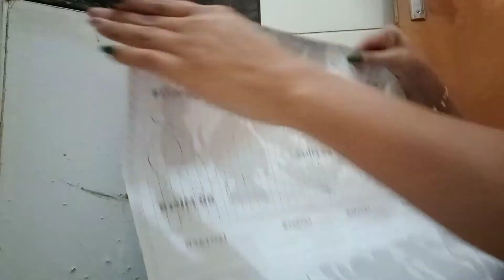TRANSFORMAÇÃO DO ARMÁRIO DO BANHEIRO.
oi, gente resolvir mudar a cor do armário do banheiro e compartilhei com vocês.